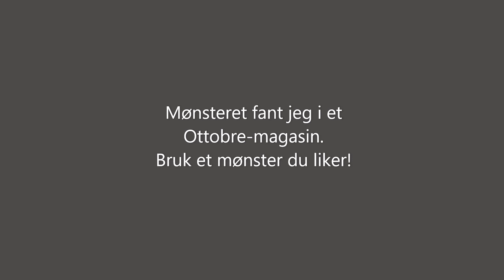Sy en Quilte-jakke!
Slik sydde jeg min egen quiltede jakke! Bli inspirert til å sy din egen!